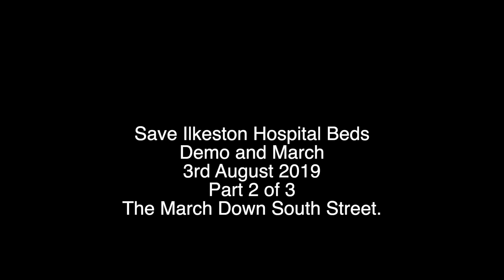Save Ilkeston Hospital Beds Part 2 of 3 The March Down South Street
After the rally on the Market, the group of hospital protectors then marched down South Street, Ilkeston to White Lion Square.

Next part 3 The occupation of White Lion Square